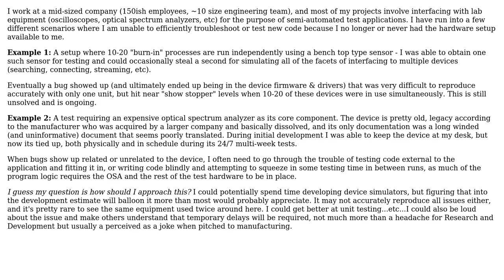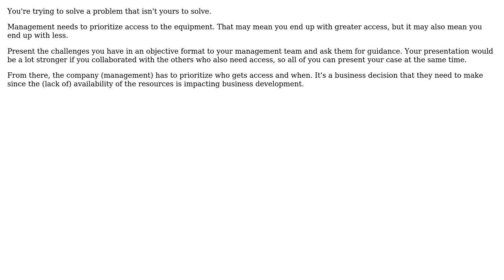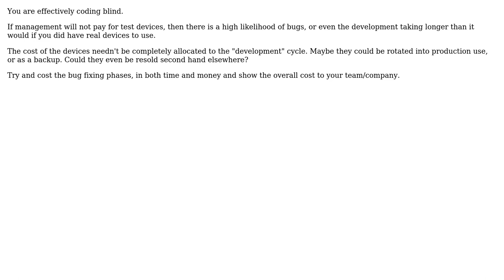How to efficiently troubleshoot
How to efficiently troubleshoot or test new code when hardware setup to reproduce bugs is difficult or impossible to obtain?

With thanks & praise to God, and with thanks to the many people who have made this project possible! | Content (except music & images) licensed under CC BY-SA | Music | Images & others | With thanks to user plast1k user ozz user Karl Bielefeldt user gnat user Doc Brown and the Stack Exchange Network Trademarks are property of their respective owners. You are responsible for your own actions.